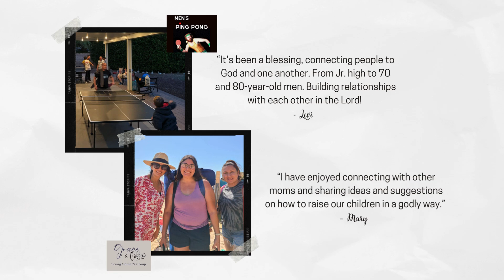This is what's happening at RCC!